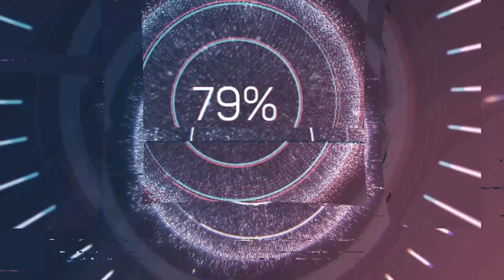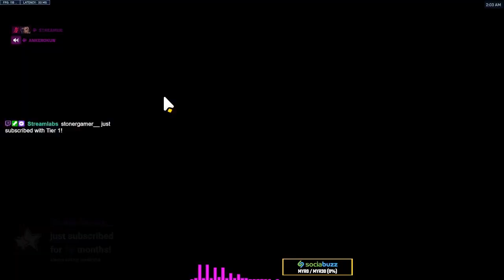Do you love Dorado map? [Overwatch 2 Malaysia]